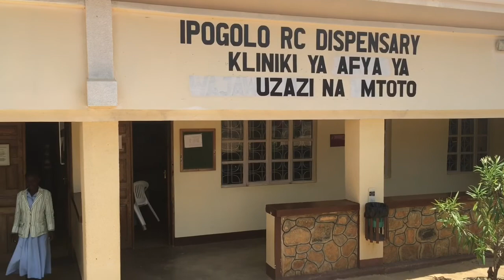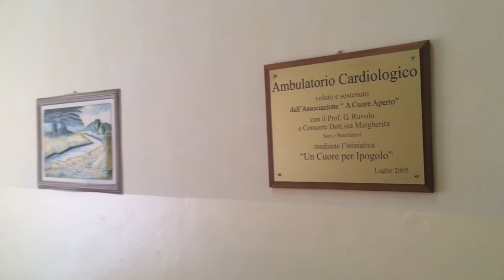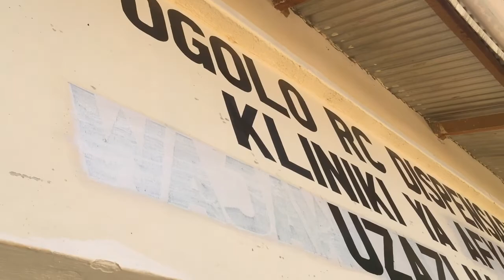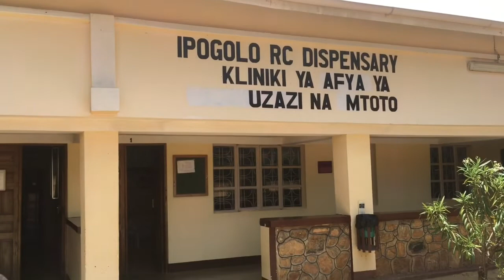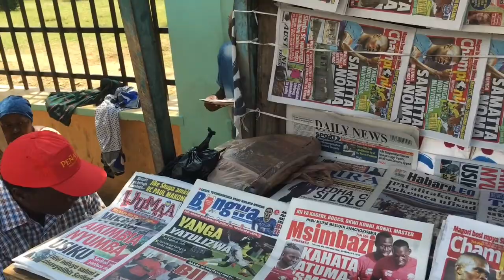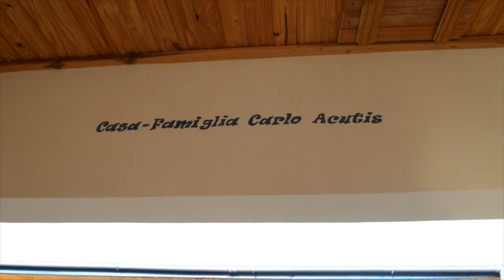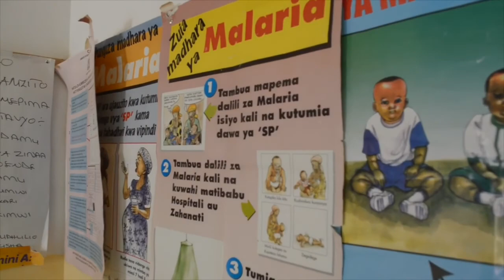Un Cuore per Ipogolo 2018, la squadra del prof Ruvolo in Tanzania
Continuano senza sosta anche in Africa le attività di volontariato dell’associazione A Cuore Aperto. Si è conclusa nei giorni scorsi la nuova missione 2018 della onlus siciliana presieduta dal cardiochirurgo agrigentino Giovanni Ruvolo che da quattordici anni collabora - ad Ipogolo, nella regione di Iringa - con le suore della Comunità Cristiani nel Mondo.

Il progetto “Un cuore per Ipogolo” prevede assistenza sanitaria ai più bisognosi, sostegno all’istruzione e alla formazione, adozioni a distanza. Tre i medici impegnati negli screening cardiologici al dispensario di Ipogolo: insieme al professore Ruvolo il cardiologo Paride Giannantoni e il cardioanestesista Andrea Farinaccio. A seguire personalmente i progetti legati alla formazione scolastica e professionale è la volontaria Margherita La Rocca. Gli altri volontari partiti alla volta dell’Africa impegnati in diverse attività di animazione per bambini: di Lara Pasquali, Lillo Restivo, Mattia Perri, Amedeo Vaccaro. Insieme al gruppo di A Cuore Aperto don Saverio Pititteri, cappellano dell'ospedale San Giovanni di Dio di Agrigento, che da anni fa la spola tra la Sicilia e la Tanzania dove sta seguendo, tra l’altro, i lavori per una nuova scuola materna che si sta realizzando a Ihimbo, nel distretto di Kilolo, grazie a donazioni di persone dell’Agrigentino.